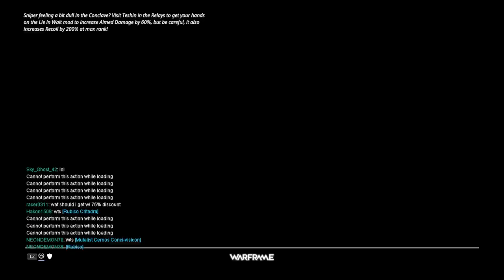Farm is Warframe life. [1080HD/60fps]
Literally.